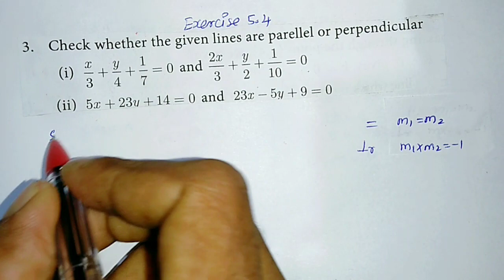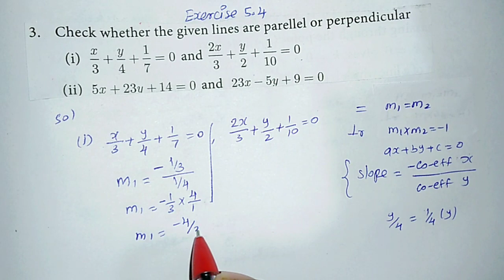10th maths Exercise 5.4 sum- 3- i,ii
10th maths Exercise 5.4 sum- 3- i,ii